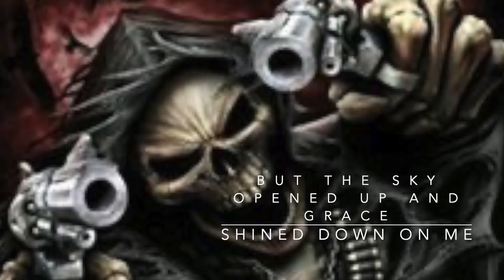Scott Wisenbaker - Stole from the Reaper